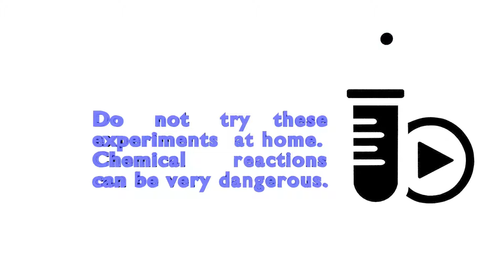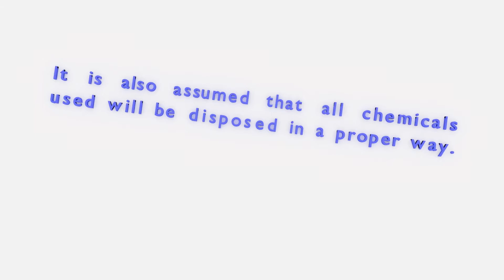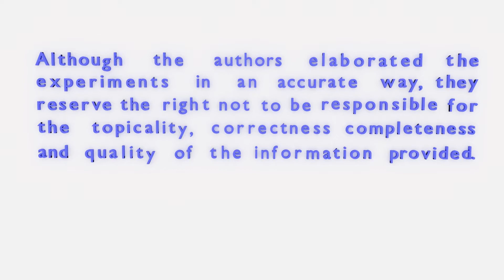ENDOTHERMIC REACTIONS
See one example of an endothermic chemical reaction. The reaction between barium hydroxide and ammonium chloride.